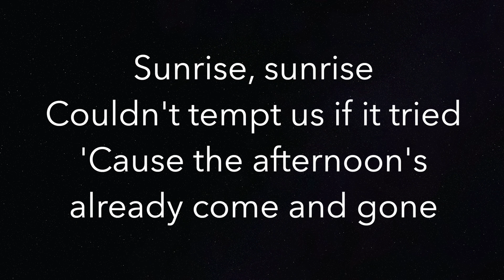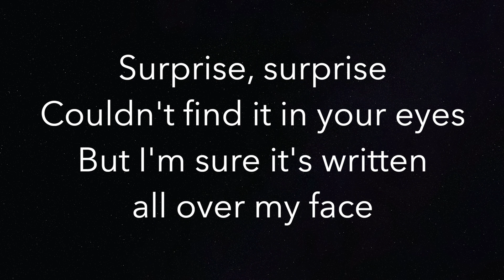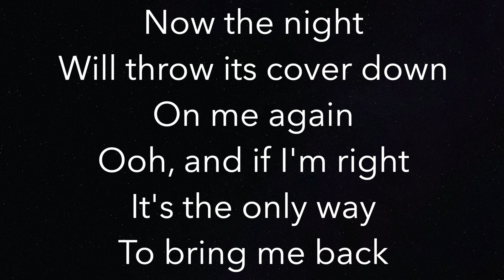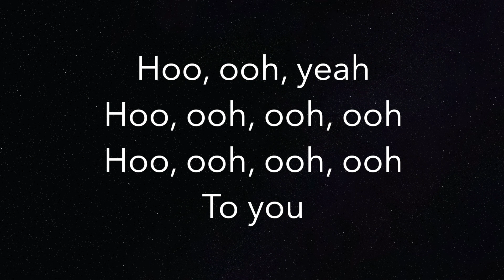Sunrise - Norah Jones - Piano Karaoke Instrumental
Piano Karaoke Instrumental for "Sunrise" by Norah Jones